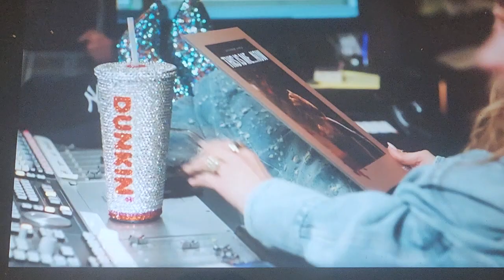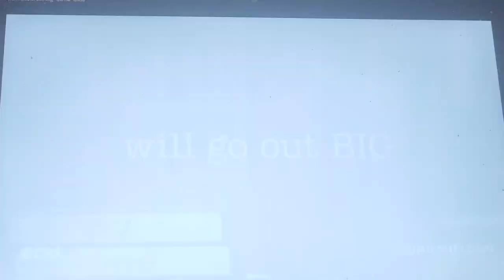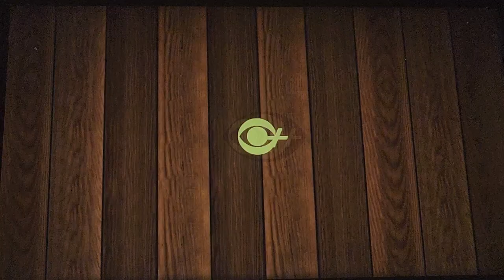10TV/WBNS Commercial Break 9 February 11 2024